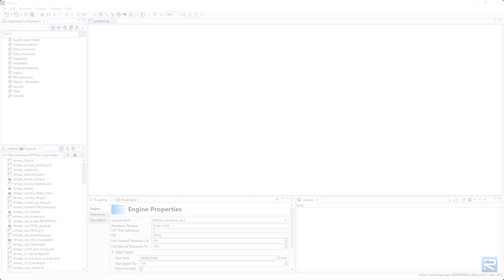Timestamps in RTMaps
🚀 Welcome on this new RTMaps training video about timestamps and the different mechanisms to fine tune the real-time behavior of your real-time application. With this video we provide you with a complete tutorial to help you understand and master this crucial aspect of real-time data processing. Timestamps play a major role in RTMaps, as they enable precise synchronization and analysis of data from various sensors and sources.

⚠️⚡ Please note, this is a preview video. The complete tutorial is available to registered visitors In addition, you will access to the complete knowledge base with hundred of articles, documentation and demos. See you there!

Whether you are a beginner or an experienced developer, this step-by-step video will help you harness the power of data timestamping in RTMaps.

💡 Join us on this exciting new RTMaps tutorial. Mastering time correlation and synchronization between parallel data streams stemming from multiple heterogeneous sensors and data sources can rapidly turn out to be a complete nightmare. By the end of this tutorial you will have the basic knowledge to handle this topic and have a better understanding of timestamps management in RTMaps.

🔽 Download RTMaps

Are you an engineer, developer, researcher for your work or financed project?

❇️ About Intempora

Intempora is a software tech company founded in 2001 in Paris, France. Intempora is a dSPACE Group company. With more than 20 years of experience, Intempora provides advanced and innovative development software tools for industries to accelerate the software development of complex real-time applications. RTMaps (Real-Time Multisensor Applications) is a component-based development and execution environment that helps engineers to develop robotics and ADAS / AD software functions.